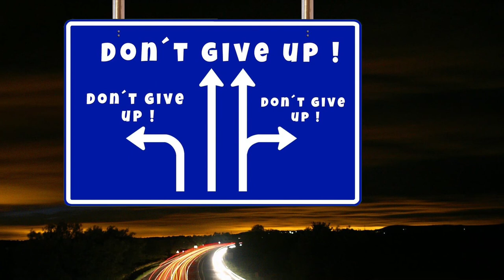Free Emotional Storytelling Piano Rap R&B Hip Hop Beat-“Trusting" Sad Piano Type Beat 2021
Free Emotional Storytelling Piano Rap  R&B Hip Hop Beat-'Lovers1" Sad Piano Type Beat 2021

[Free] Emotional Storytelling Piano Rap Beat - 'Unique'' | Sad Piano Type Beat 2020

[Free] Emotional Storytelling Piano Rap Beat - ''Cinematic10'' | Sad Piano Type Beat 2020

[Free] Emotional Storytelling Piano Rap Beat - ''I Pray For You'' | Sad Piano Type Beat 2020

[Free] Emotional Storytelling Piano Rap Beat - ''Flowers5'' | Sad Piano Type Beat 2020

"Dreams4"-Freestyle Rap Beat | Hard Boom Bap Type Beat | Hip Hop Instrumental 2020
"Dreams1"-Freestyle Rap Beat | Hard Boom Bap Type Beat | Hip Hop Instrumental 2020

Free Emotional Storytelling Piano Rap Beat - ''Suffer'' | Sad Piano Type Beat 2019.